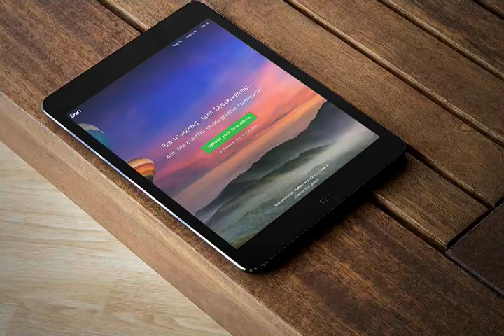Beautiful Imagery to Market Your App in Seconds